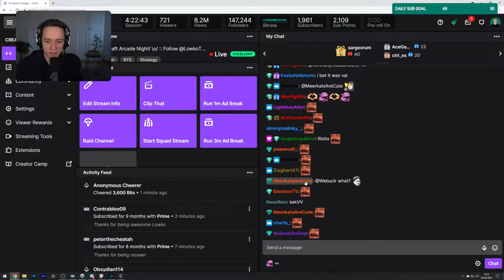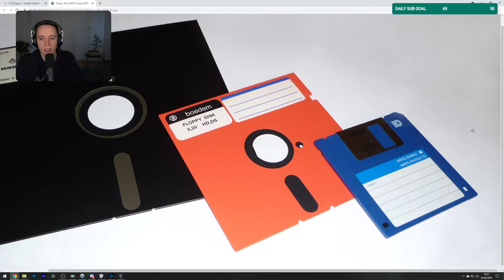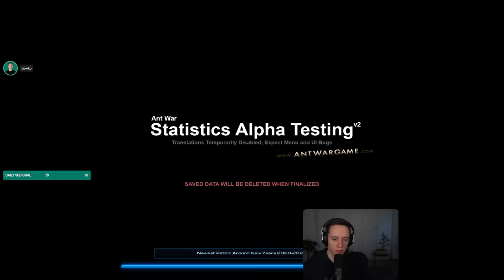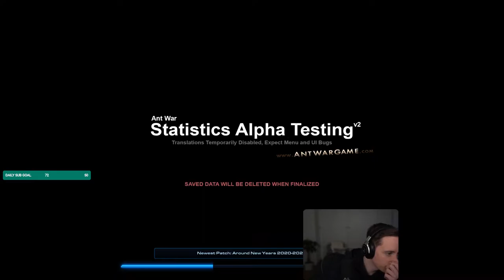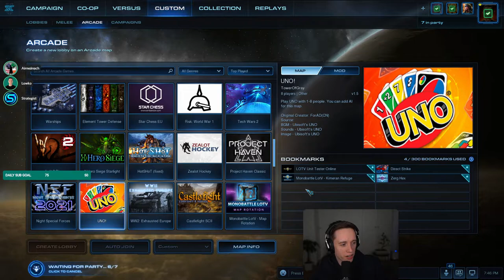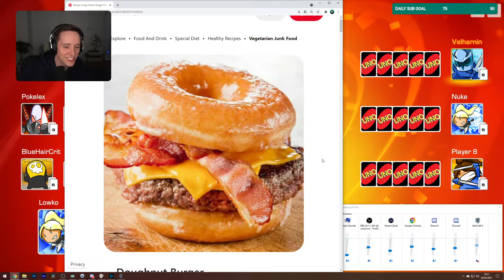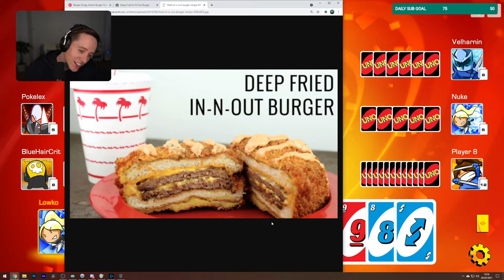LowkoTV: March Patreon Arcade Night !(2021)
This is LowkoTV Patreon Arcade Night from 20 March 2021 ! Enjoy it !